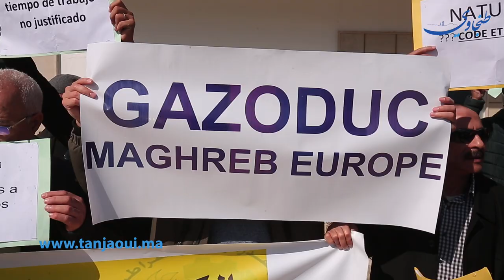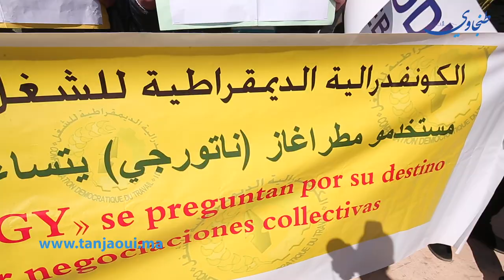مصير مجهول ... أطر شركة "ميطرا غاز" يعتصمون بعد اغلاق شركتهم بشكل نهائي